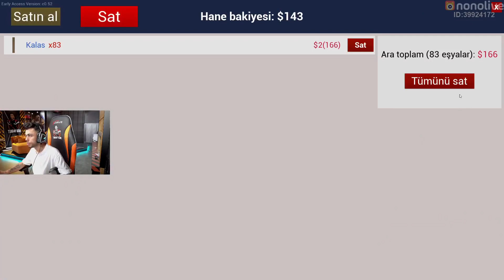TUGAY GÖK ÇİFTLİK OYUNU RANCH SIMULATOR OYNUYOR (PART 77)